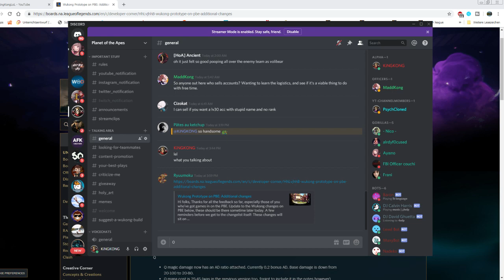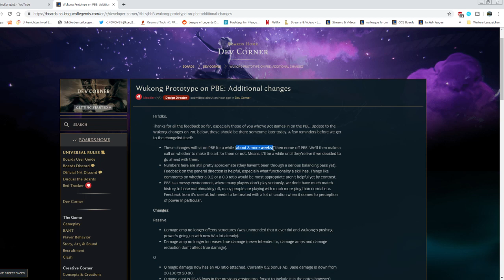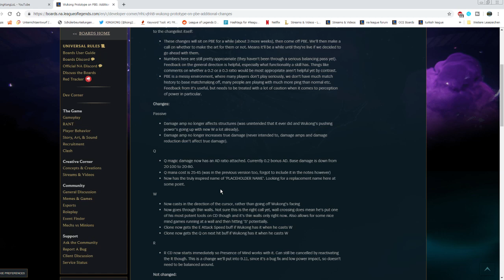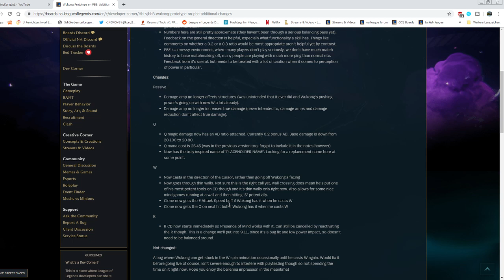Reworked Wukong receives some BUFFS & NERFS | Riot Meddler Dev Corner Post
I got some spicy new for you guys! | Like' if you enjoyed & want MORE 💙

Woduels.com is a pvp Esports wagering site that allows you to challenge your friends and other gamers for real money and prizes.